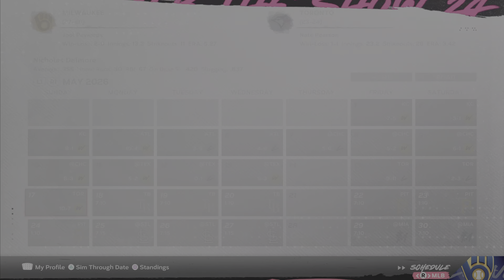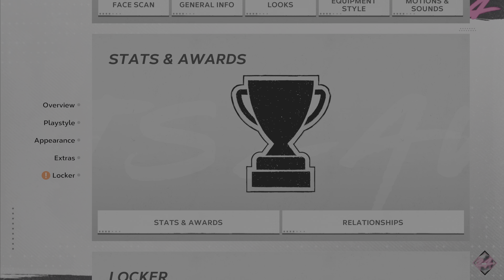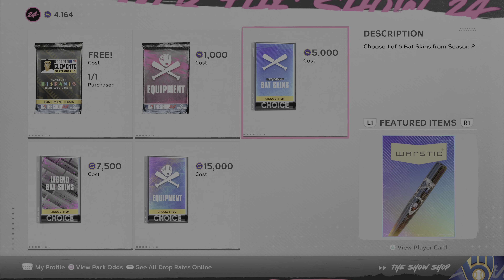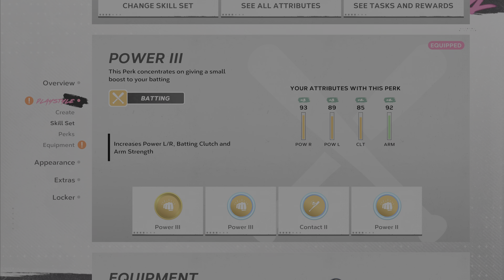Nicholas the Dude's Thrilling Road to MLB Stardom in The Show 24!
Follow Nicholas the Dude's thrilling journey to MLB stardom in The Show 24! Watch as he faces challenges, makes big plays, and works his way to the top of the baseball world. Can Nicholas the Dude become a legendary MLB player? Watch to find out!